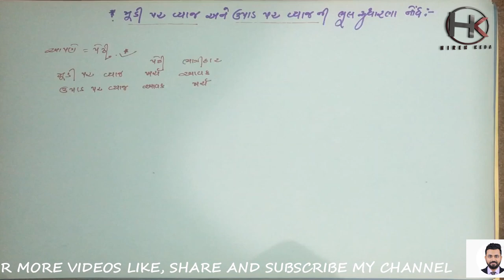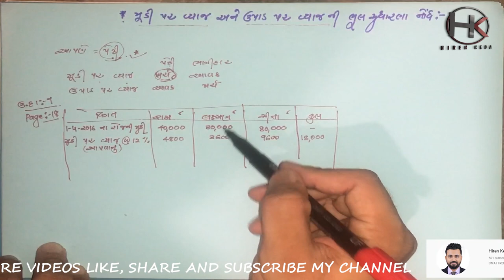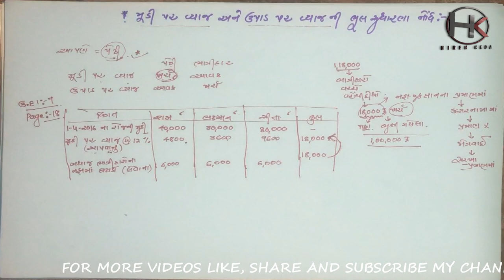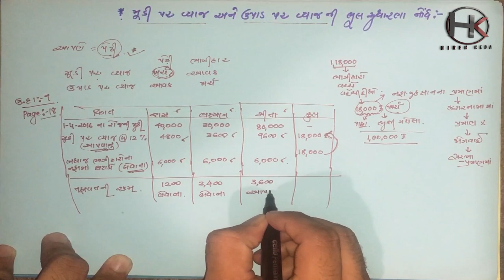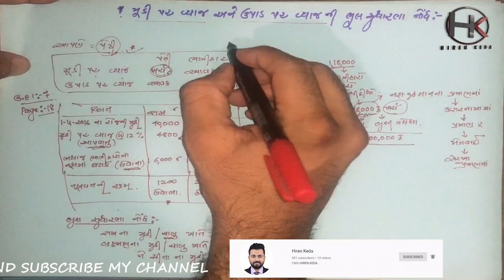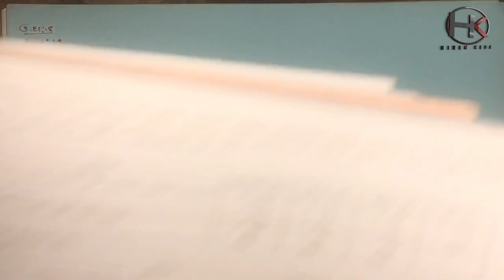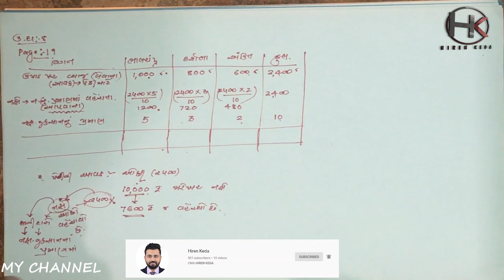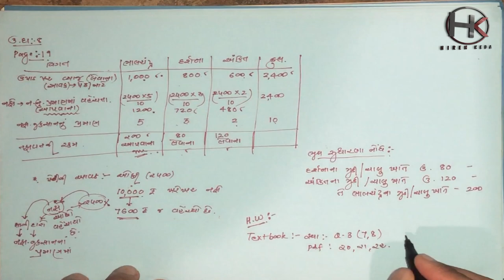Chapter 1 : Bhagidari Vishey Pravesh | PART 10 મૂડી પર વ્યાજ અને ઉપાડ પર વ્યાજ ની ભૂલ સુધારણા નોંધ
Account
Std 12:
Part 1: chapter 1:
Bhagidari : Vishay Pravesh
(part 10)
મૂડી પર વ્યાજ અને ઉપાડ પર વ્યાજ ની ભૂલ સુધારણા નોંધ

By CMA Hiren Keda